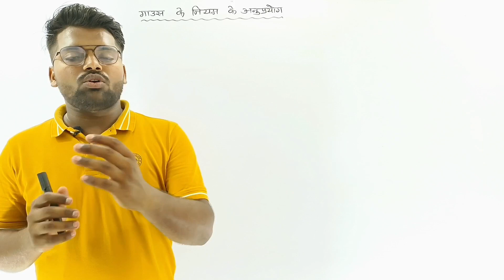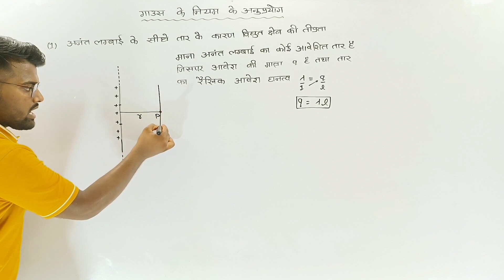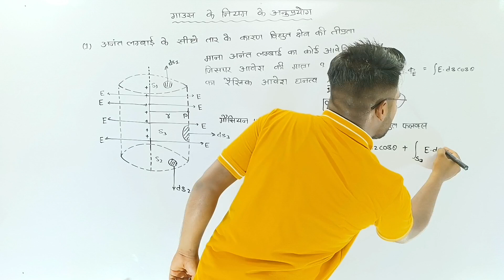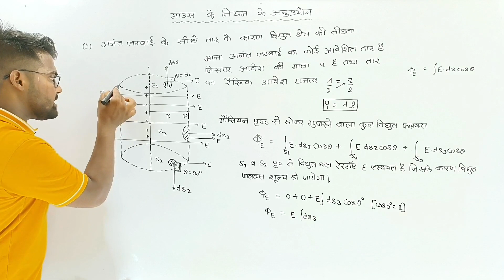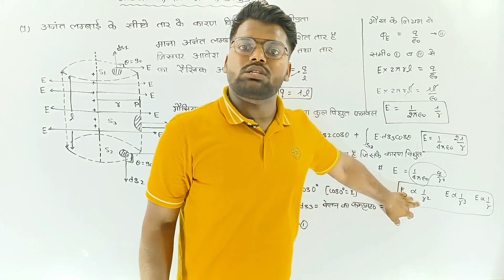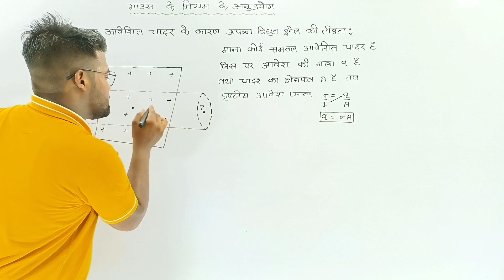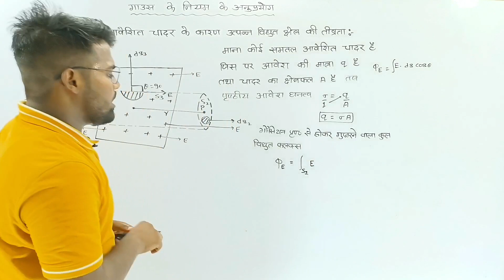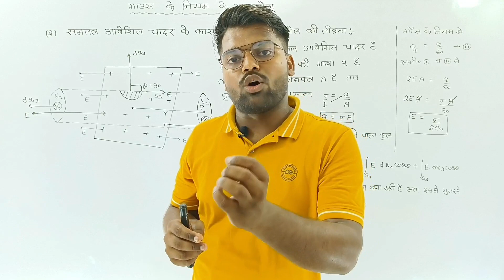गॉस का नियम का अनुप्रयोग | अनंत लंबाई के सीधे तार के कारण विद्युत क्षेत्र/Class 12 Physics Chapter 1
Hello Everyone:-